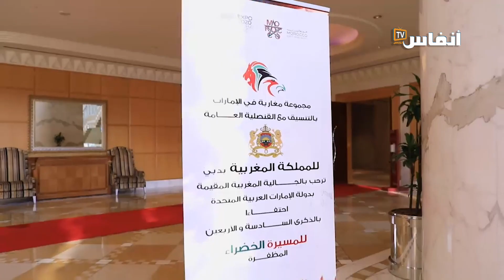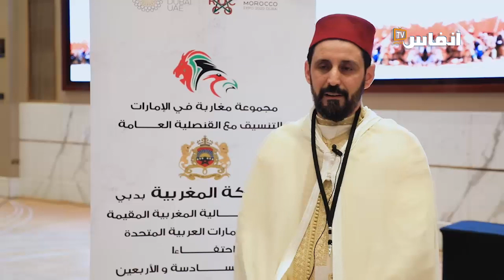هكذا احتفل مغاربة الإمارات بذكرى المسيرة الخضراء